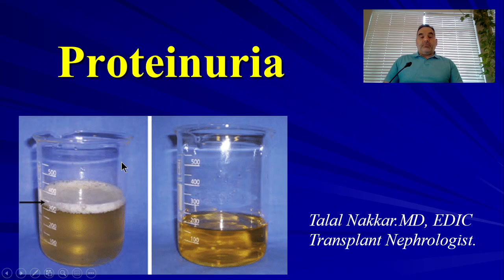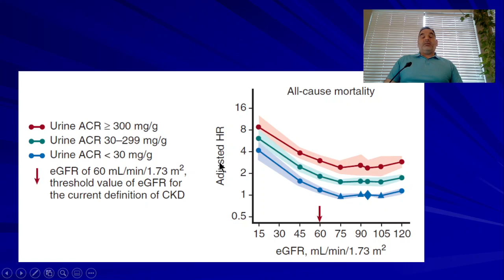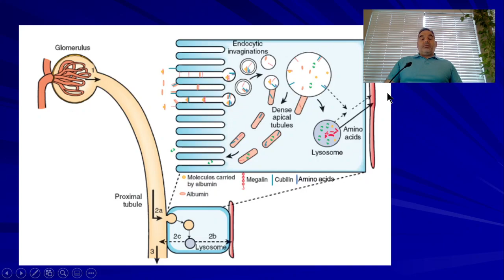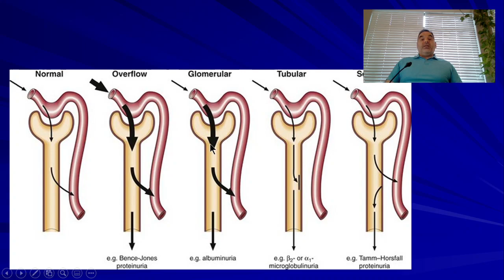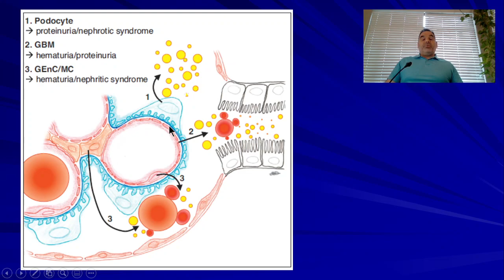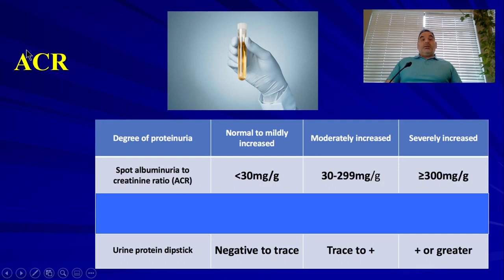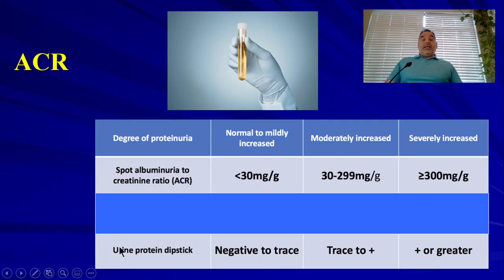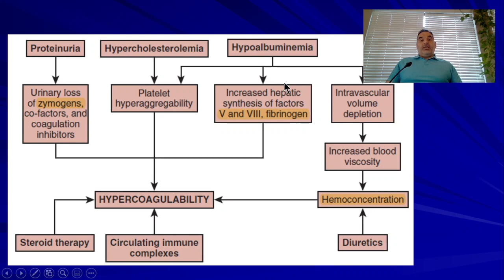04- Proteinuria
00:00- Intro
02:56- Normal range
04:17- Size & Charge selectivity
06:22- 4 types of proteinuria
10:52- Podocytopathy

13:11- Detection
19:03- Nephrotic syndrome